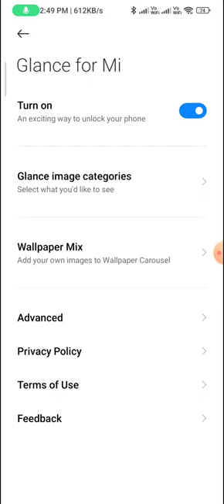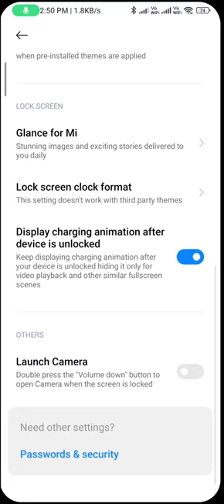How to set auto change wallpaper in redmi note 12 pro